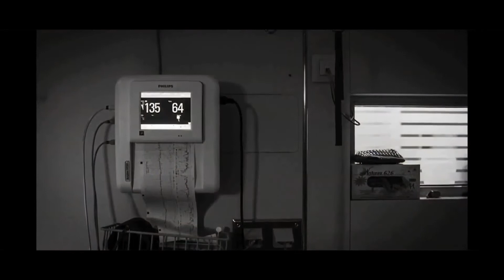Gustavo Sánchez, la historia.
Una biografía de quien ha sido el mejor nadador de la UNAM, con medalla Gustavo R. Sánchez Martínez, atleta paralímpico que ha puesto en alto el nombre de la UNAM y de México.

Música
Survival - Muse
Chanson D'Automne - Stoa